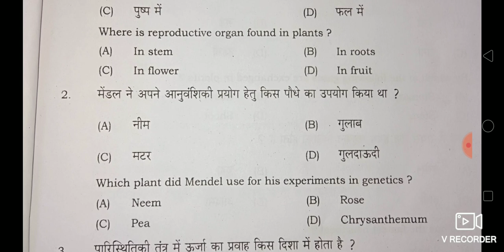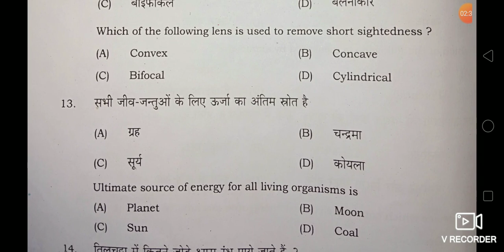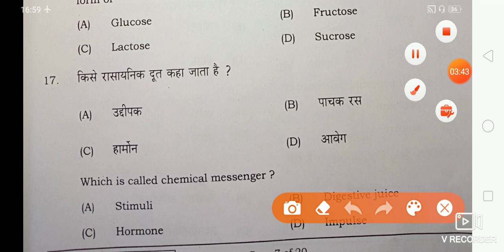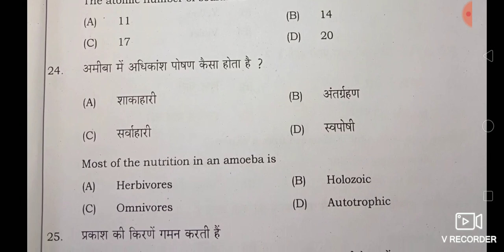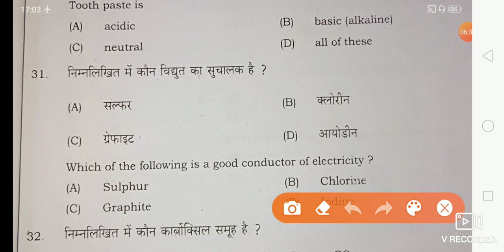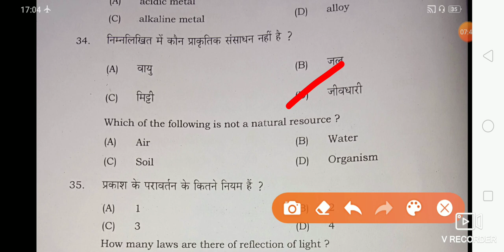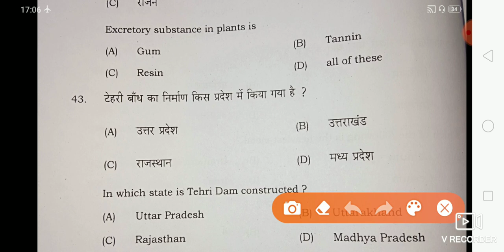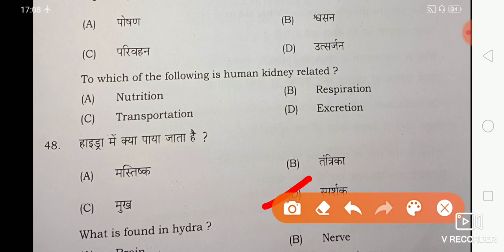मैट्रिक परीक्षा के द्वितीय पाली प्रश्र & उत्तर सहित 2020/class 10 science second sitting answer 2020